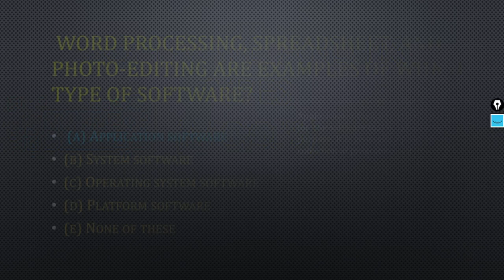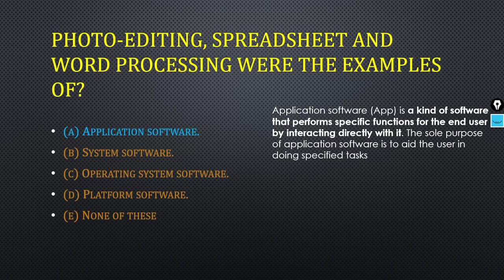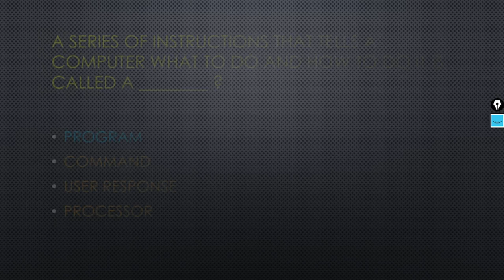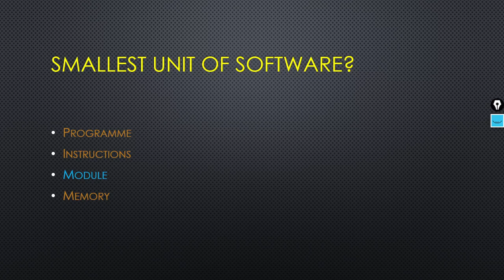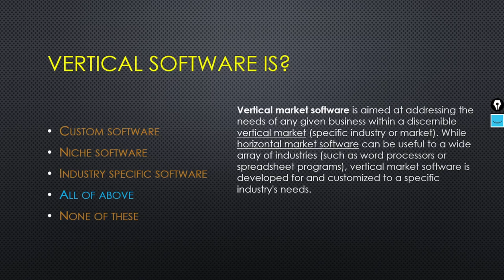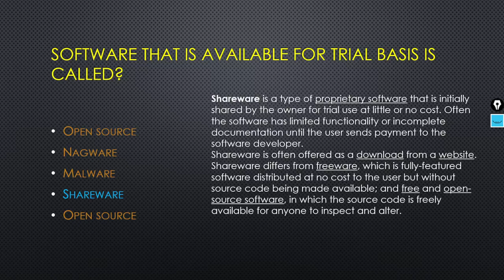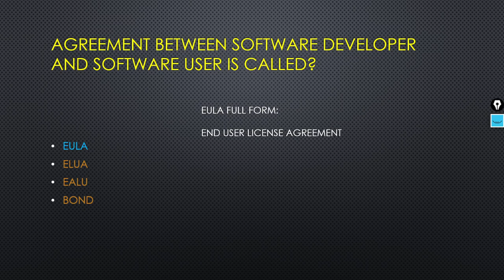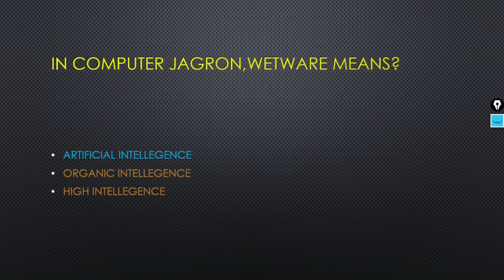SOFTWARE AND ITS TYPES| QUIZ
Hey viewers,
In this video we have discussed the MCQ's based on the topic "SOFTWARE AND ITS COMPONENTS".
KINDLY ATTEMPT AND CHECK YOUR KNOWLEDGE